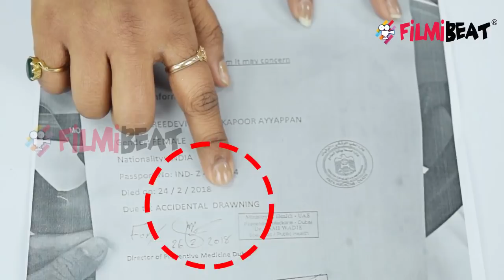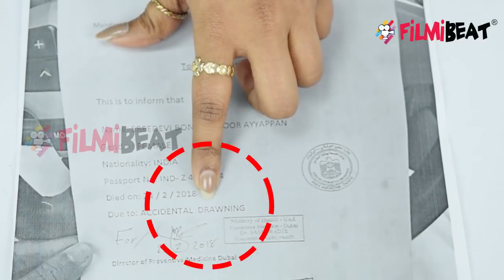Sridevi's Post Mortem Report Released, Big Mistake Found | FilmiBeat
Sridevi's Death is becoming mystery and now after the release of Post Mortem Report, a blunder found in it. This is the cause, many of her fans finding it fake and disagreeing with the fact.